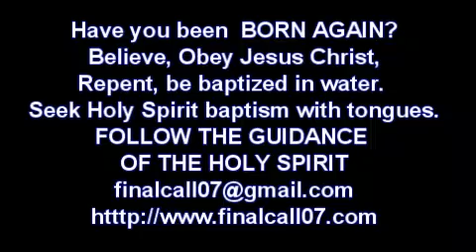Is Jesus Christ REAL to You?